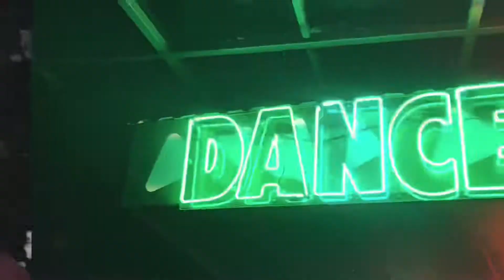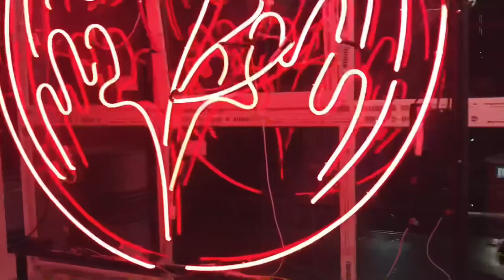Курица или Куница? Закрытие сезона 2019 HI-HAT Rooftop (31.08.2019)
Курица или Куница? new vlog закрытие Сезона 2019 @hihat_rooftop @hi_hatsce hihat rooftop Аптекарский проспект 4 крыша closed migueltinfafantino ebloger fofanmisha #🔥🔥🔥